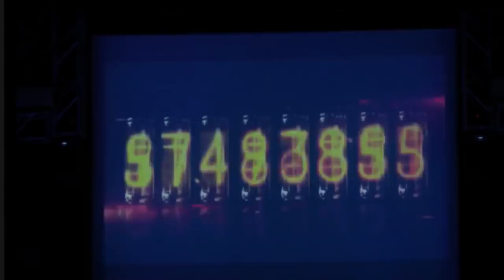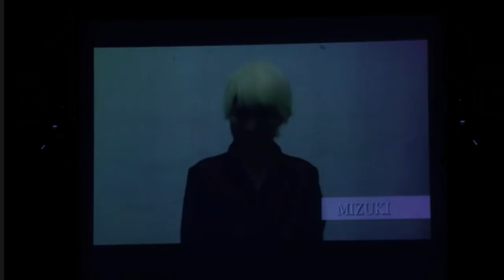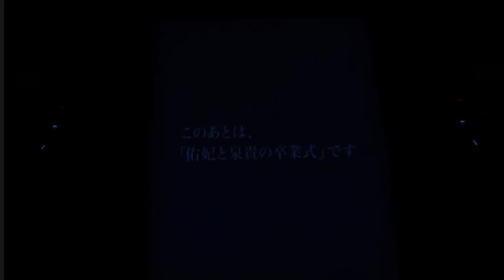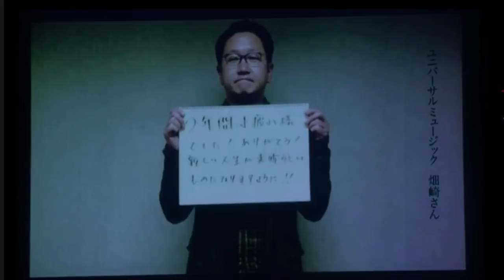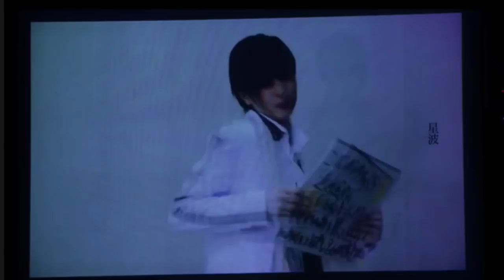THE HOOPERS Mizuki & Yuhi Graduation Live / 佑妃 泉貴 卒業式 [MAY 4TH 2017]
Yuhi & Mizuki's graduation live that took place on May 4th 2017.

Sorry about the odd quality and there's a few times where it buffers but you don't miss anything.
This was recorded from NND since a lot of other intl. fans, and those without premium accounts didn't have the chance to see it.

I'm not sure why youtube moved it off center either, when i watch it from my pc, it's fine... either way, enjoy! get some tissues ready for the end!